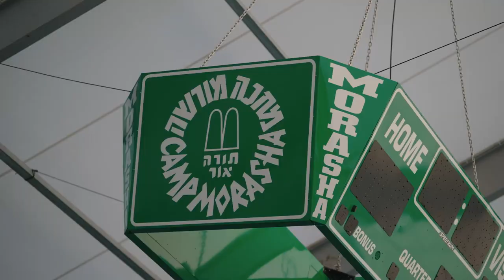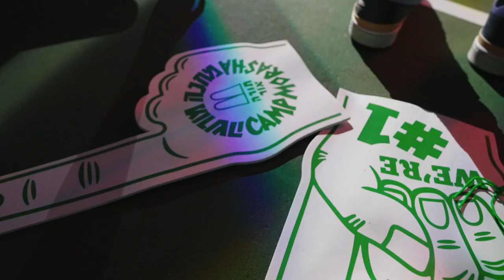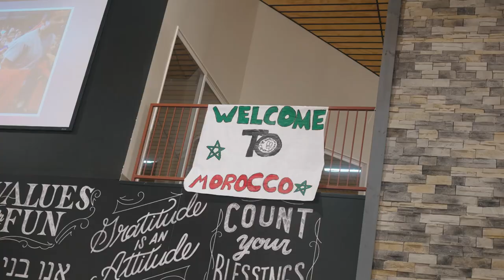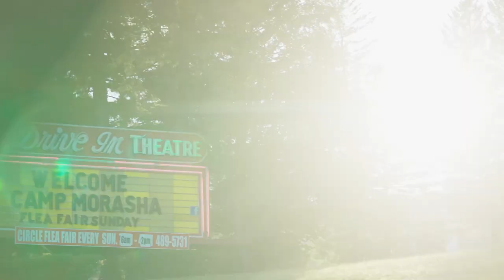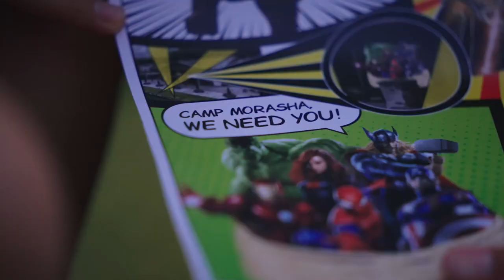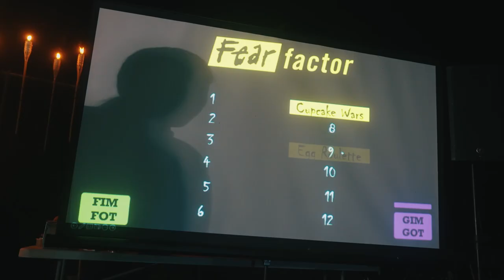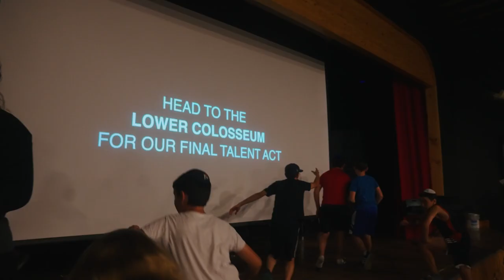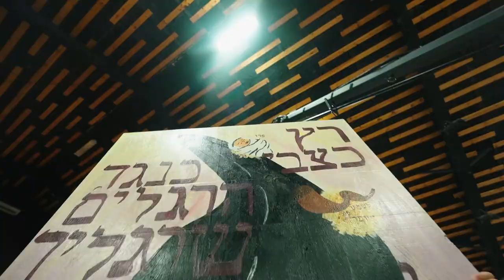Summer 2022 Final Night